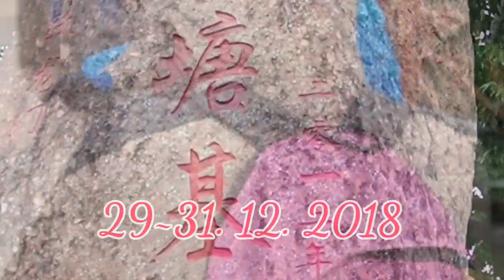廣東雪山～《冰雪覆蓋金子山》迎元旦三天 Day Three～連山《黑山梯田》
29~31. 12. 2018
Day Three～連山《黑山梯田》